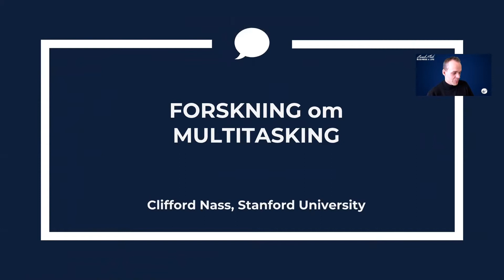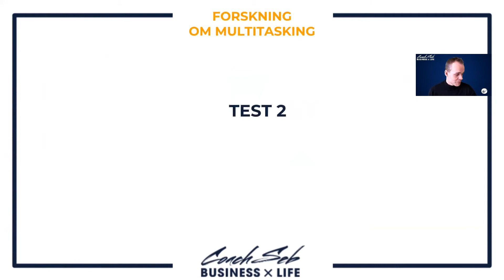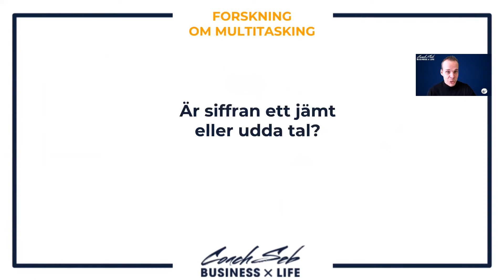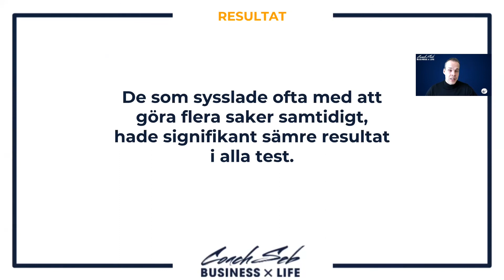Test! Hur påverkar multitasking ditt arbete?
I den här videon presenterar jag en forskning av Clifford Nass som testar hur multitasking påverkar vår hjärna. Du kan testa dig själv och se hur bra du klarar av uppgifterna!